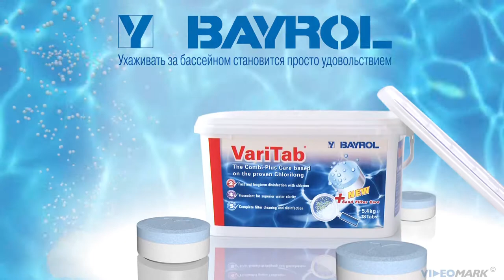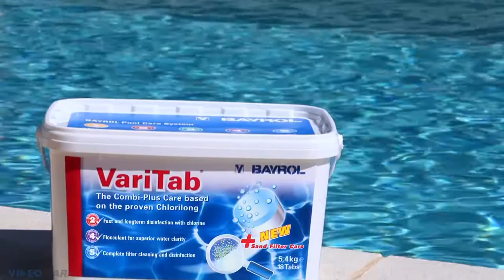«Varitab» от компании «Bayrol» (Russia)